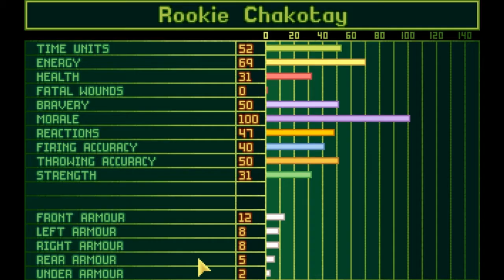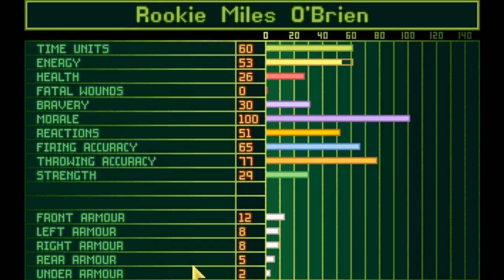Let's Play X-Com UFO Defense ( With Chesster ) S2P6: Need More Flare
Diving into the next month we make some more progress on defeating the alien threat.